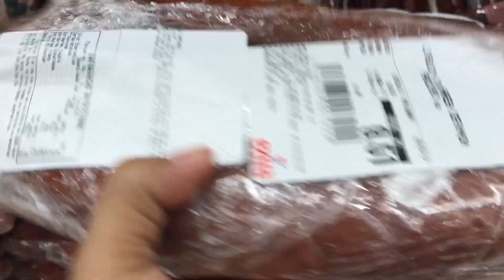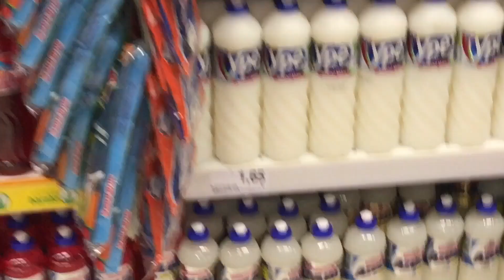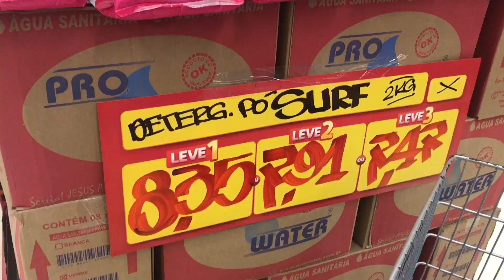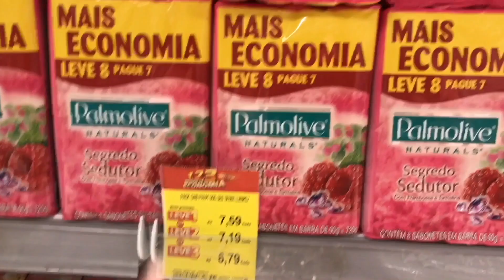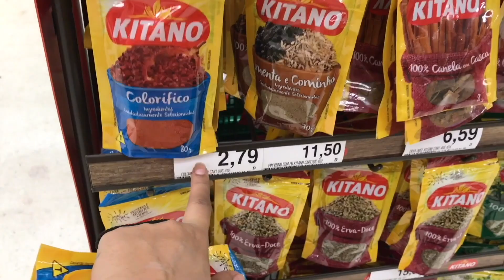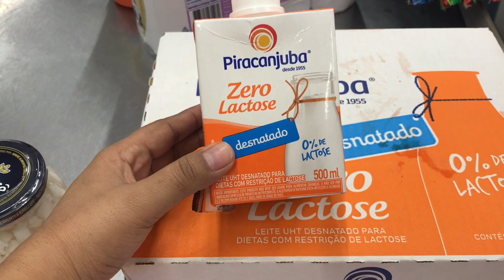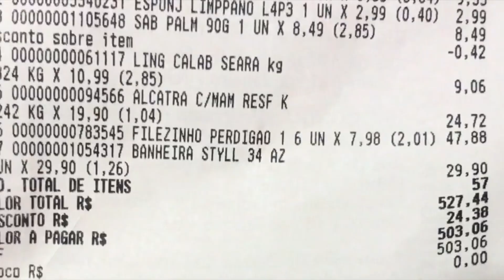VLOG DE COMPRAS DO MES - DIA 30/06/2017 🛒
ME SIGAM NO INSTAGRAM: @EUCHAYANNEDUMMONT
💗Quer me enviar alguma coisa? CAIXA POSTAL  24107 CEP: 20550970 Rio de janeiro - RJ